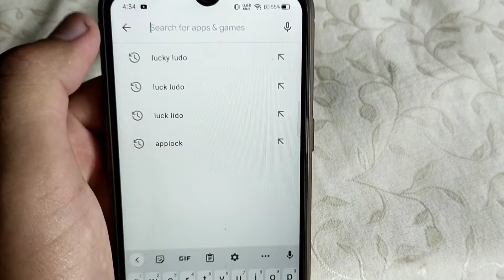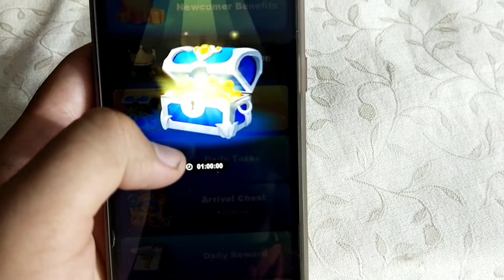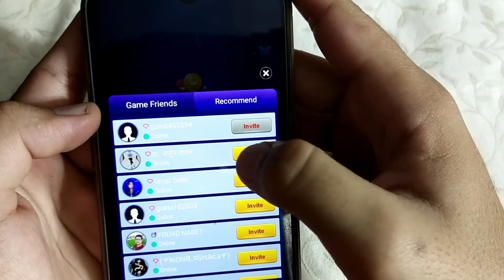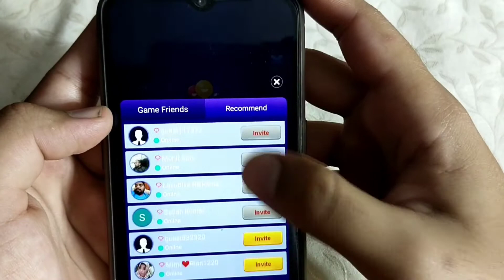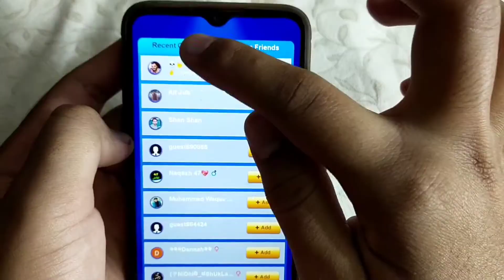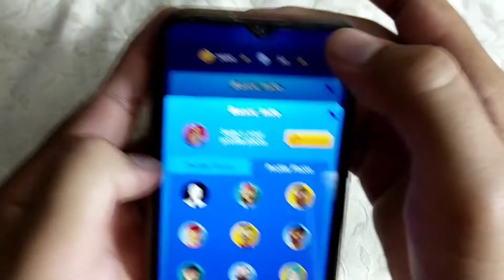Ludo App With Voice Chat, Best Ludo App With Voice Chat | New Ludo App & Ludo Online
Do you want to enjoy uninterrupted pleasure on your mobile phone? Install LuckLudo and play everyone's favorite childhood board game!
LuckLudo is the latest free Ludo game, we have the most exquisite dice and board design, and the most exciting classic game rules.
You can start a exciting game with your friends or family anytime, anywhere. You can even match Ludo fans around the world to start one game.
We have the best benefits. You can get coins and diamonds through daily check-in and daily tasks to enjoy the game.
Although the game is simple, you still need to have enviable luck and unparalleled strategy to control the situation. When you play with high-ranking players, you will find the whole game more challenging.
Throw the dice and move the chess pieces to reach the end. Defeat other players and become the strongest Ludo king!
What are you waiting for? Let's throw the dice!